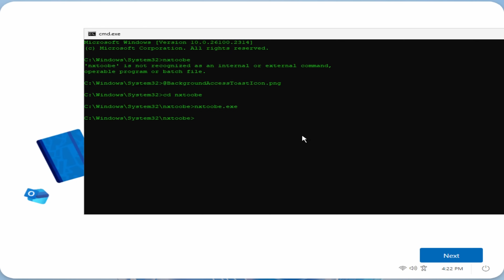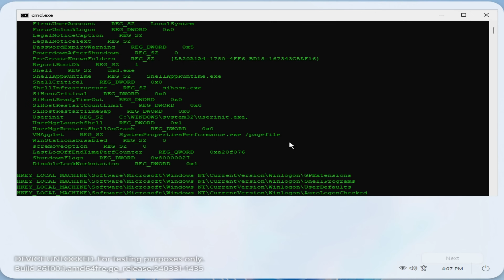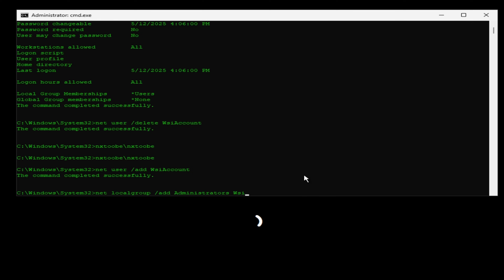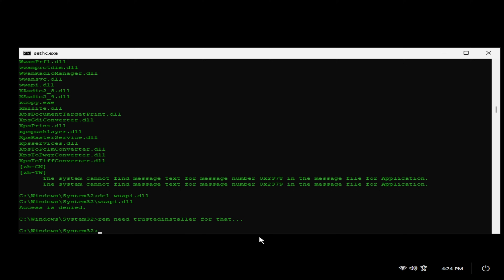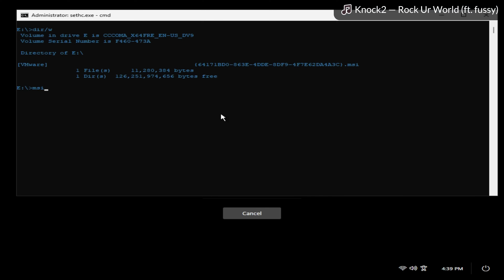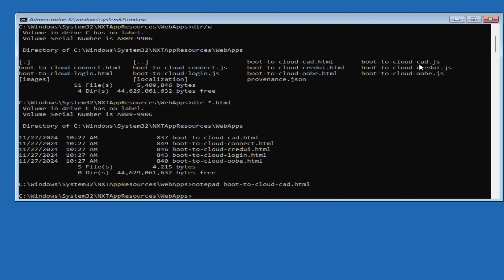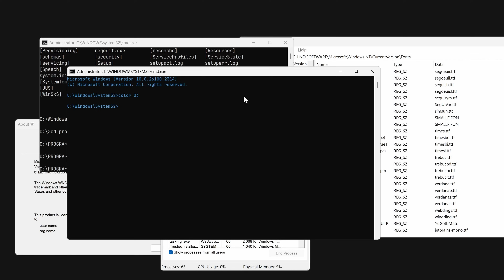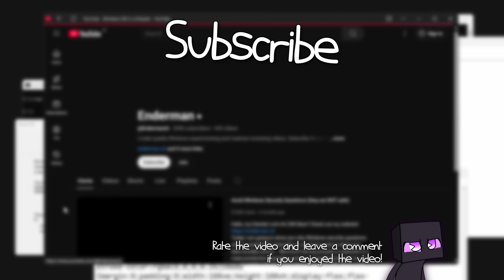Hacking Windows 365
Huge thanks to Yae Mica for bringing me up to speed and helping crack the build!

Today I am going to hack the latest stinker from Microsoft called Windows WNC — the extremely stripped RDP client for Windows 365.

*Links:*
⚠️ Installing this image on real hardware with UEFI is dangerous. It sets an NVRAM variable forcing you to use that Windows edition under Secure Boot, effectively «bricking» your hardware.

*Password:*
mysubsarethebest